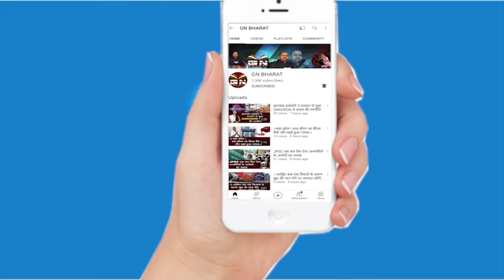Sahibganj || रात्रि वज्रपात की चपेट में आकर दो लोगों की मौत || ब्रेकिंग न्यूज़